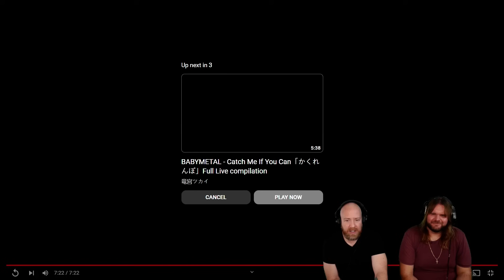Musicians react to hearing BABYMETAL - Ijime,Dame,Zettai - Live at Sonisphere 2014,UK (OFFICIAL)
We're back with another channel favorite, BABYMETAL!

Here's our reaction to Babymetal -BABYMETAL - Ijime,Dame,Zettai - Live at Sonisphere 2014,UK (OFFICIAL)